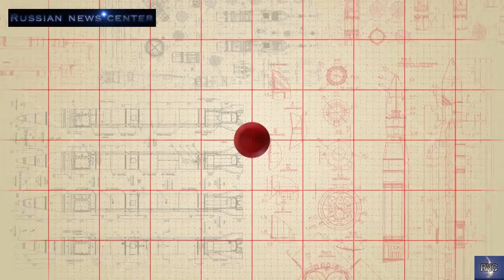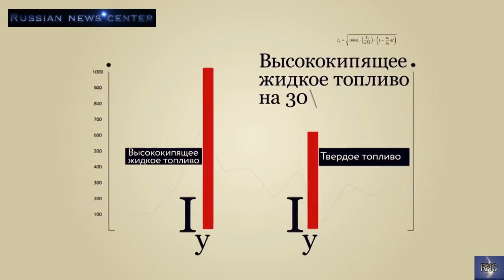«Сатане» на смену приходит наследник Сармат